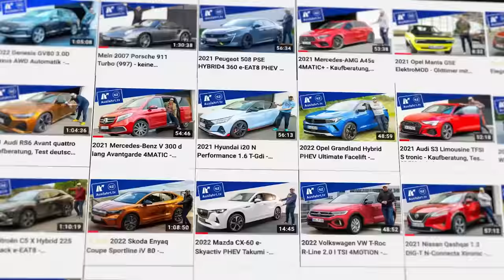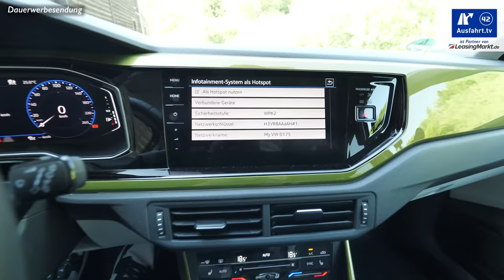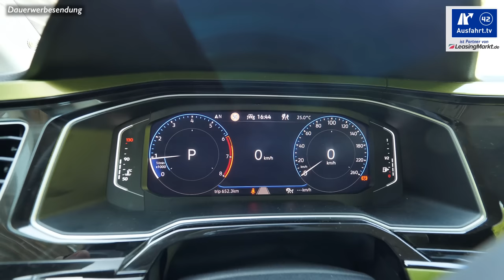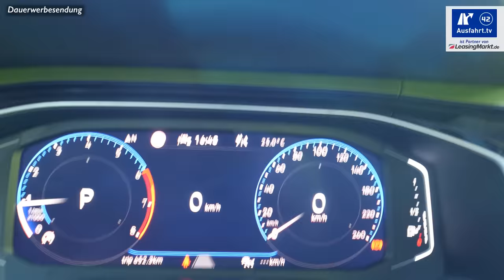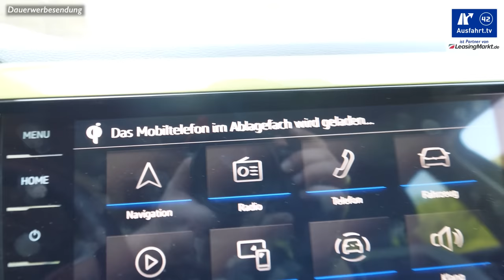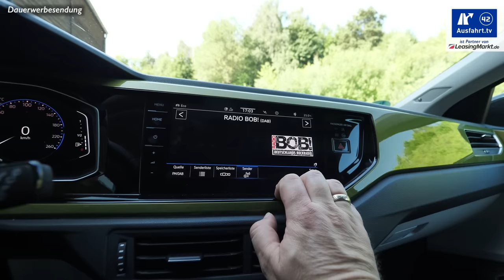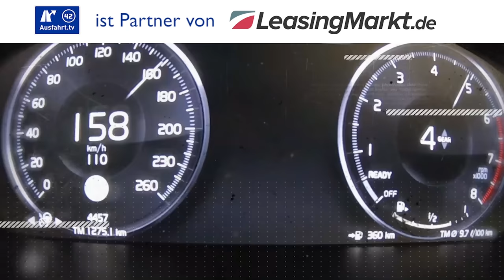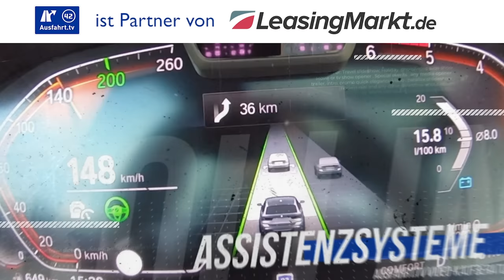2022 Volkswagen VW Taigo Style 1.5 TSI DSG - Kaufberatung, Test deutsch, Review, Fahrbericht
Am 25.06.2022 haben wir diese Ausfahrt.tv - Kaufberatung zum 2022 Volkswagen VW Taigo Style 1.5 TSI DSG abgedreht, den wir für ein paar Tage in Bielefeld als Testfahrzeug hatten.

Hier kurz die wichtigsten Angaben zu unserem Testwagen, dem 2022 Volkswagen VW Taigo Style 1.5 TSI DSG:
Motor: 1.5 Liter 4-Zylinder-Turbo-Ottomotor
Hubraum: 1.5 Liter
Leistung: 150 PS (110 KW)
Maximales Drehmoment: 250 Nm zwischen 1.500 und 3.500 U/min

Antrieb: Frontantrieb
Getriebe: 7-Gang-Doppelkupplungsgetriebe DSG
Höchstgeschwindigkeit: 212 km/h
Leergewicht: 1.298 kg

WLTP-Verbrauch: 6.20 l/100 km
CO2-Ausstoss: 141 g/km
NEFZ-Verbrauch: 5.1 l/100 km
CO2-Ausstoss: 117 g/km
Erfahrener Verbrauch: 6.3 l/100 km
Gefahrene Kilometer: 500 km

Farbe: Visual Green Metallic mit Dach in schwarz
Ausstattungslinie: Style
Preis Basis VW Taigo: 20.460 Euro
Preis Basis Testwagen: 32.145 Euro
Preis Testwagen: ca. 38.740 Euro

Sprungmarken:
Die Test-Erfahrungen unserer Probefahrt mit dem 2022 Volkswagen VW Taigo Style 1.5 TSI DSG haben wir entsprechend, wie bei all unseren Tests in unterschiedliche Kapitel unterteilt, die ihr über die Zeitmarken oben anspringen könnt. Wir behandeln alle Autos gleich, so auch den Volkswagen VW Taigo Style 1.5 TSI DSG als SUV. Als Mitbewerber sehen wir zum Volkswagen Taigo beispielsweise die Fahrzeuge Nissan Juke, VW T-Cross, Toyota CH-R

00:00 Start
02:26 Leistung
03:23 Exterieur
04:55 Interieur
16:26 Ablagen-Check
21:28 Infotainment
27:40 Auf der Rücksitzbank
30:43 Kinder
31:48 Kofferraum
34:45 Fahreindruck
43:34 Assistenzssysteme
45:30 Fazit

Wollt ihr mehr Reviews zu Volkswagen sehen? Dann schaut einfach mal in unsere "Volkswagen-Playlist", da haben wir alle unsere Videos, die mit Volkswagen zu haben zusammen gestellt